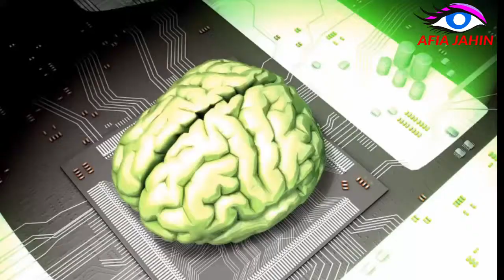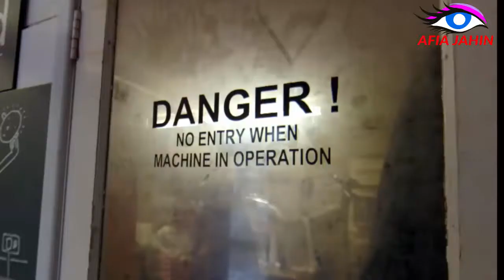বিশ্বের সবচেয়ে বুদ্ধিমান ও স্মার্ট আইডিয়া রোবটের ইতিহাস !! History of Amazing Robots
Category
Music